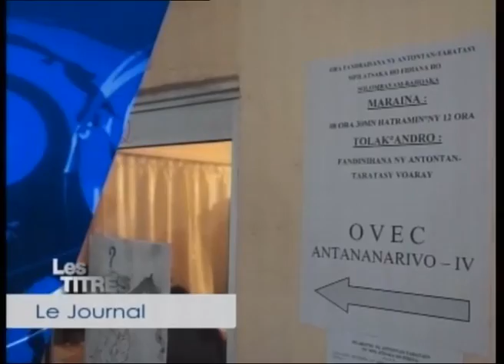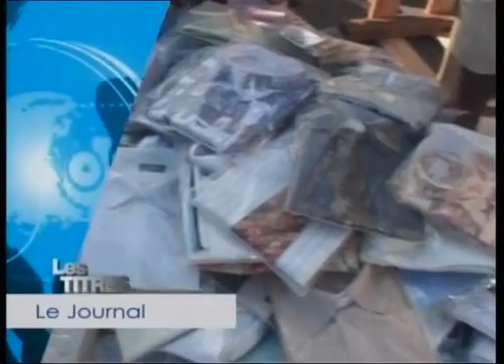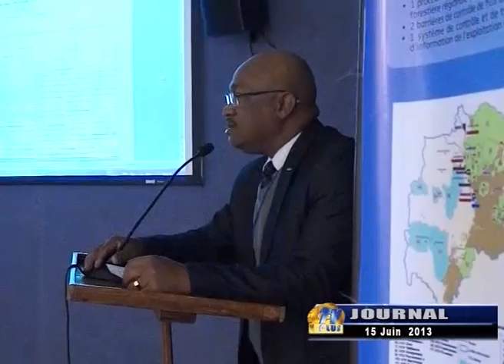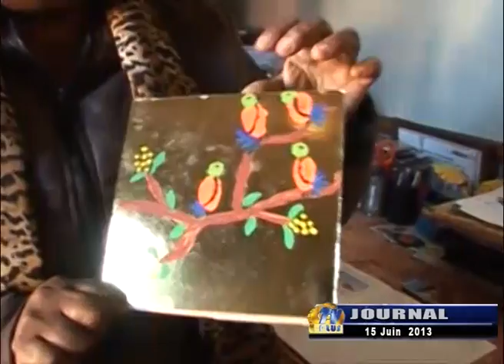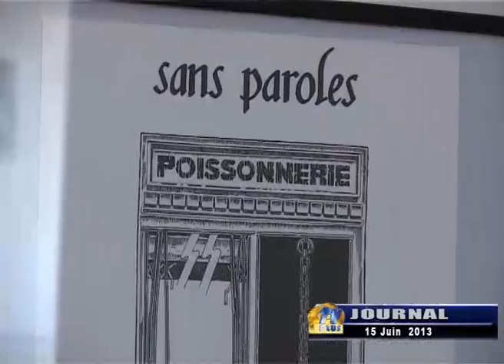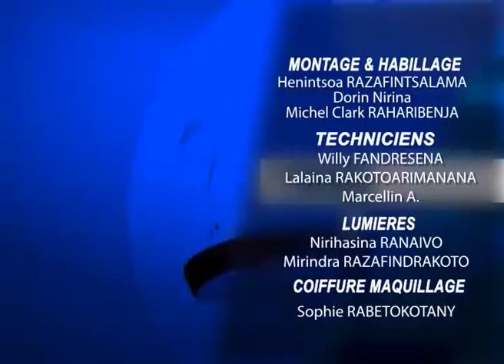JOURNAL DU 15 JUIN 2013